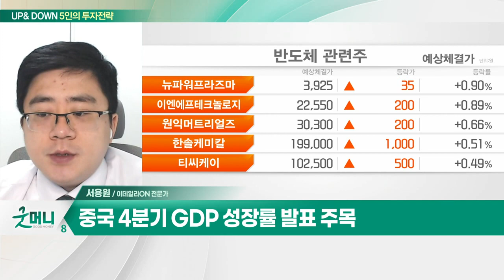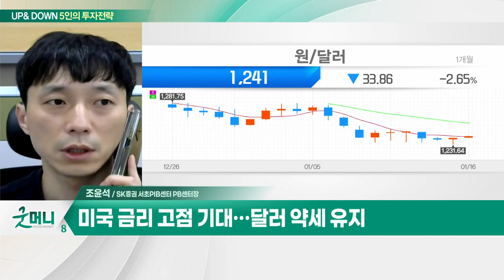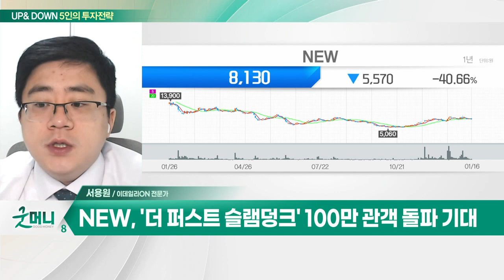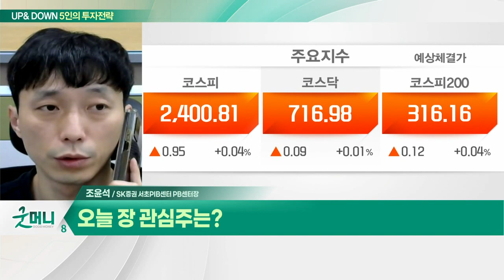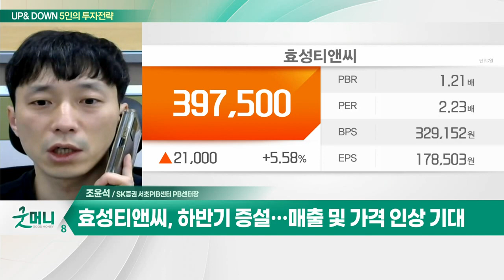NEW(160550)… 자회사 '스튜디오앤뉴' 4개 드라마 제작 확보 / 효성티앤씨(298020)… 스판덱스 가동률 75% 상승_UP&DOWN 5인의 투자 전략 (20230117)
Q. 코스피 9거래일째 상승 랠리… 2,400선 돌파 할까?
Q. '최장 랠리' 코스피… 추가 상승 여력은?

NEW(160550)
- 영화·드라마 콘텐츠 유통 및 제작
- 자회사 '스튜디오앤뉴' 4개 드라마 제작 확보
- '더 퍼스트 슬램덩크' 100만 관객 돌파 기대

- 스판덱스 가동률 75% 상승
- 스판덱스 재고 3주로 축소
- 하반기 증설… 매출 및 가격 인상 기대